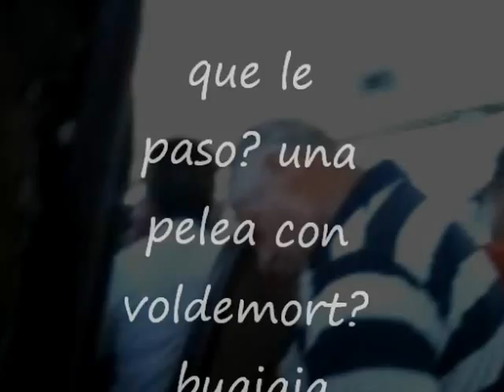infraganti!!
hay que saber dormir en los diablo rojos jajajajaja